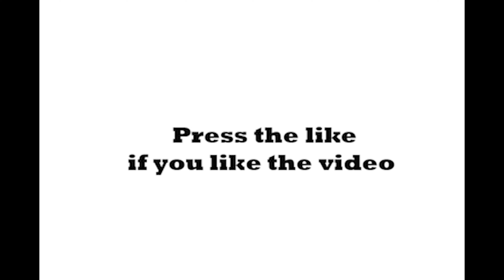A Photography trip to MEGAMALAI. Relish the beauty of nature in this hill station.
A Photography trip to MEGAMALAI, Tamilnadu. Birds photography from Tamilnadu. nature's beauty - MEGAMALAI. hill station